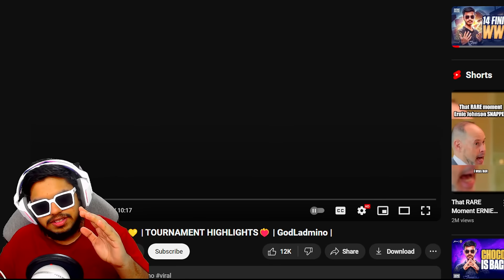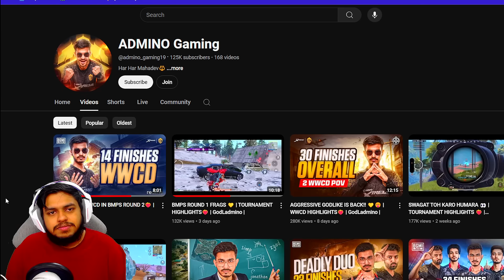INDIA's RANK 1 BMPS TEAM GODLIKE COMEBACK? Sensitivity WWCD ADMINO Gaming BEST Moments PUBG Mobile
Welcome back to INDIA's RANK 1 BMPS TEAM GODLIKE COMEBACK? Sensitivity WWCD ADMINO Gaming BEST Moments PUBG Mobile.

👉🏻DEVICE SPECS
• Brand: iPhone 11 Pro Max
• RAM/ROM: 4GB/64GB
• Recorder: Elgato HD 60s
• Resolution: 1080p 60FPS
• Editor: Sony Vegas Pro
• Format: MP4
• Decorder: H.264
• BitRate: 10-40 Mbps

KingAnBru